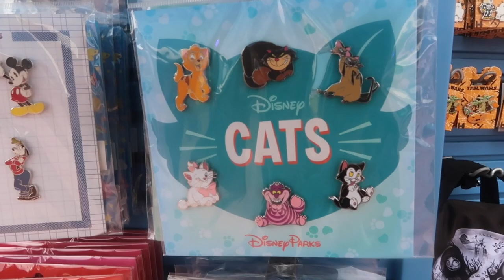You Ruined My Vacation I Day 8 Part 2 l The Jersey Fam Adventures